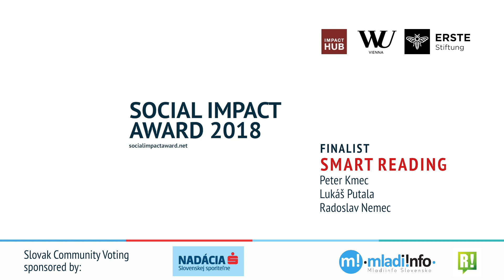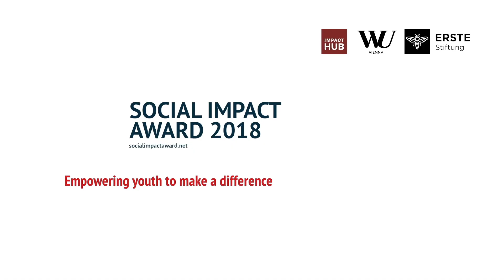SIA Slovakia 2018 Finalist: Smart Reading